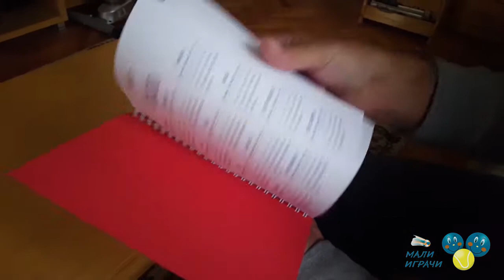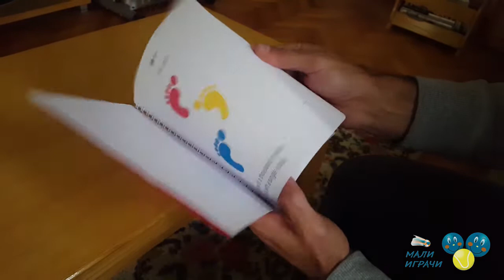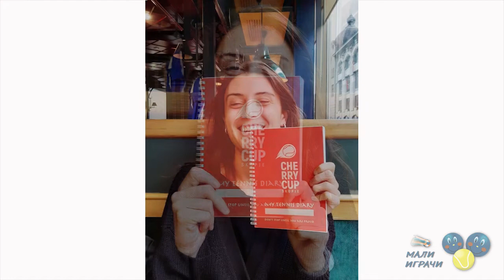Vesti Malih igrača, 53. epizoda, 15.11.2019.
У педесет трећој епизоди „Вести Малих играча“ ћете гледати:
0:09 Најава 53. епизоде
0:33 Преглед недеље: домаћи турнири
1:53 Представљамо занимљиво едукативно издање „Мој тениски дневник“ (MY TENNIS DIARY), намењено играчима, родитељима и тренерима. Како да водите евиденцију о својим тениским обавезама и да планирате свој тениски развој? Издавач је CHERRY SPORT
4:23 Преглед недеље: међународни турнири